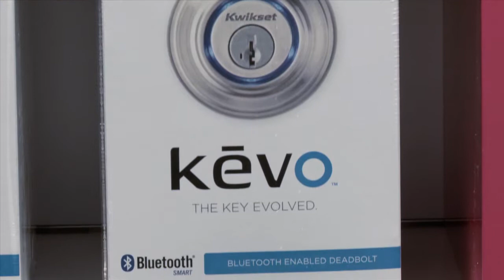06 Home on Go ZONE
Verizon Flagship store in Mall of America